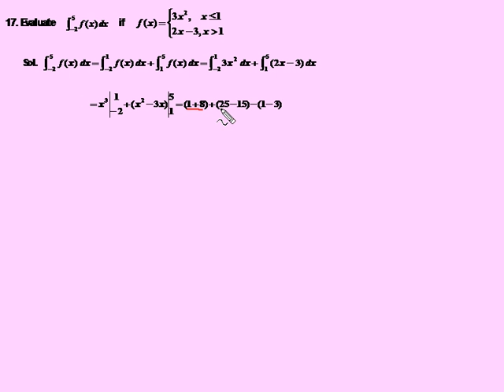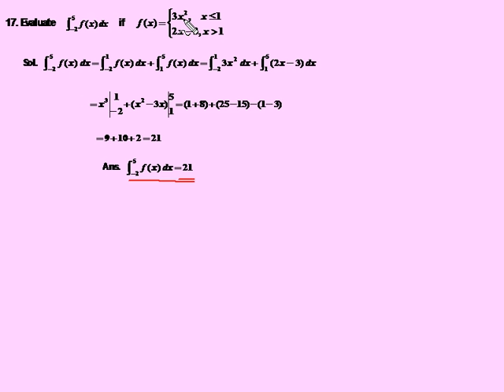The Fundamental Theorem of Calculus ex17 | CH5-2 eCalculus@CSU,Taiwan